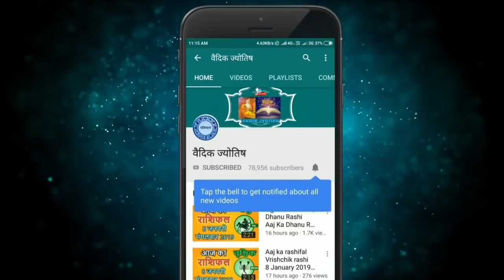Singh Rashi 7 January 2021 Aaj Ka Singh Rashifal Sinh Rashifal 7 January 2021 Leo Horoscope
singh rashi 7 January 2021
7 January singh rashi
singh rashiJuly 2021
Dainik Rashifal,Horoscope,Astrology
7 जनवरी सिंह राशि
आज का राशिफल सिंह राशि
सिंह राशिफल